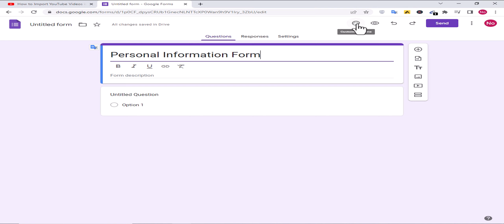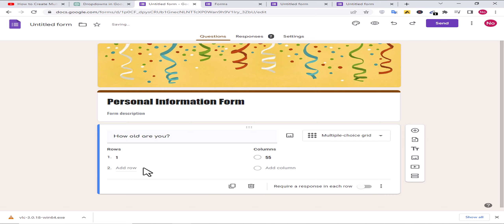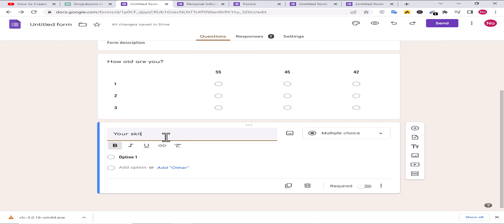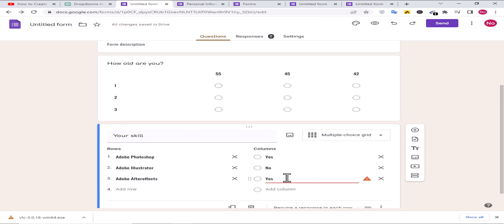How to add Multiple Choice Grid in Google Forms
Welcome to our YouTube tutorial on how to add a Multiple Choice Grid in Google Forms!

Google Forms is a powerful tool for creating surveys, quizzes, and collecting data. In this video, we'll show you how to incorporate a Multiple Choice Grid question into your Google Form, allowing you to gather responses in a structured and organized format.

To begin, we'll provide a brief introduction to Google Forms and explain the benefits of using Multiple Choice Grid questions. This question type enables you to present a grid-like structure where respondents can select one option per row, making it perfect for capturing multiple preferences or opinions in a single question.

Next, we'll guide you through the process of creating a new form or accessing an existing one. Once you're ready to add the Multiple Choice Grid question, we'll demonstrate how to set up the rows and columns, define the answer choices, and customize the appearance of the grid to match your specific needs.

We'll cover additional settings and options related to Multiple Choice Grid questions, such as making certain choices required, allowing respondents to select multiple options within a row, or enabling "Other" as an open-ended response.

Throughout the tutorial, we'll share practical tips and best practices to help you design effective and user-friendly Multiple Choice Grid questions. We'll address common challenges or questions that may arise, and provide solutions to enhance your data collection process.

Furthermore, we'll explore real-world use cases where Multiple Choice Grid questions can be valuable, such as conducting market research, gathering feedback, or evaluating preferences and opinions.

By the end of this tutorial, you'll have a comprehensive understanding of how to add a Multiple Choice Grid to your Google Form and harness its capabilities for collecting valuable insights.

Whether you're a researcher, educator, or simply someone looking to gather data efficiently, this tutorial is for you.

Get ready to optimize your Google Forms with the Multiple Choice Grid question and unlock new possibilities for data collection and analysis!